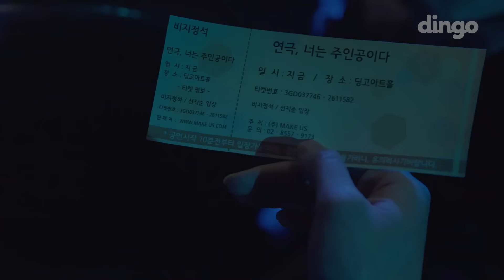[나는 주인공이다] 5화 섹시? 청순? 둘 다 내꺼? 어장관리야 뭐야?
양다리 걸치는 애들 진짜 이래?
둘 다 포기못하는 흔한 상황
그나저나 여배우 존예보스 캐미쩔어